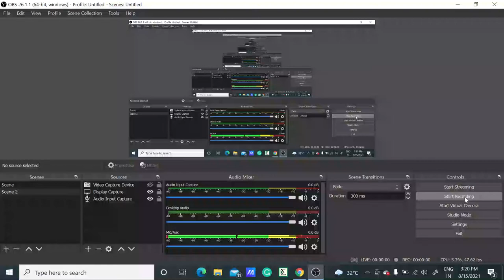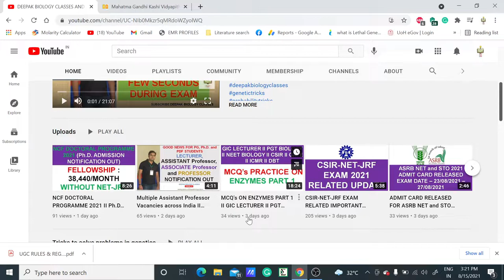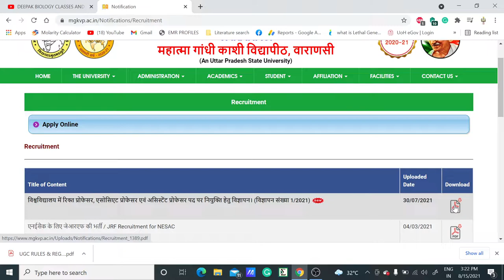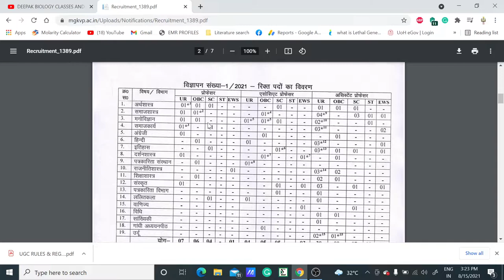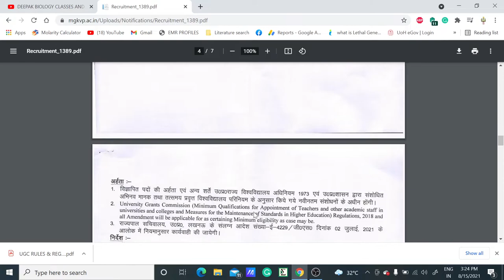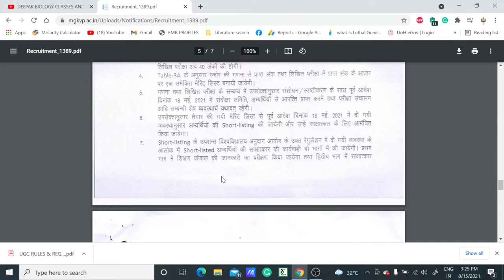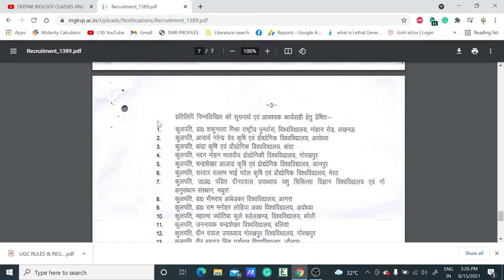Permanent Faculty Recruitment 2021 II Assistant Professor II Associate Professor & Professor